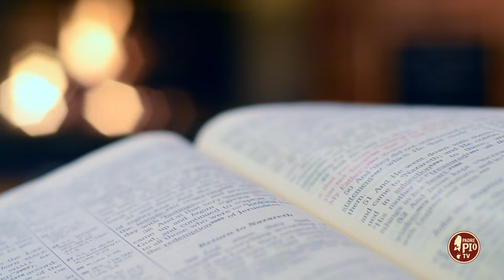Quando santa Teresina si addormentava in Cappella (Dritto al Cuore 16 Giugno 2024)